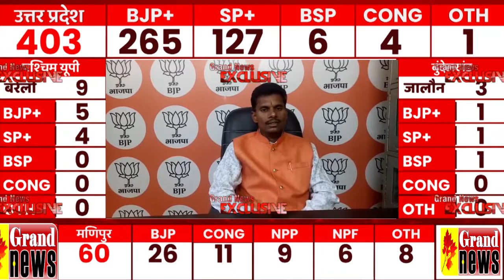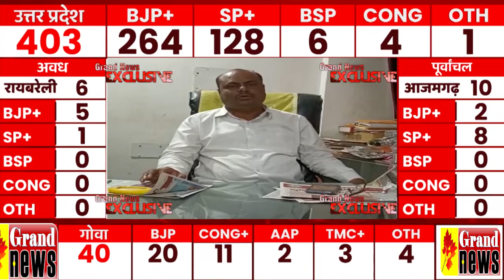GRAND NEWS BHILAI 10-03-2022